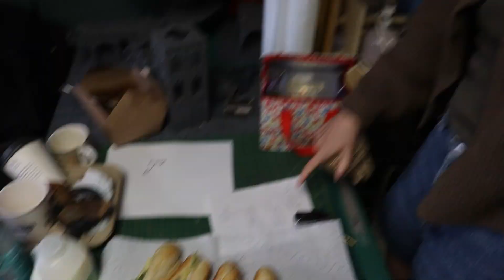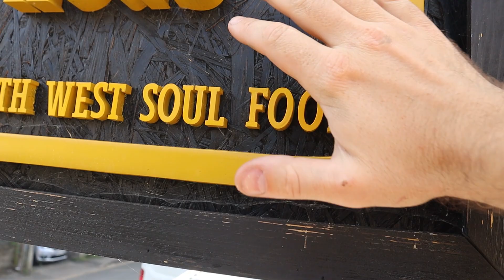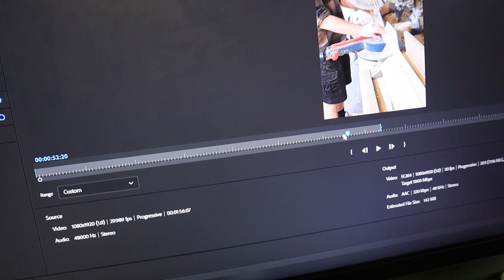A day in the life at my design studio \ Vlogs to relax to...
In this episode the gang continues with sanding and oiling cabinetry. I finished up some small furniture pieces. Repaired a sign we made. Edited videos and went to dinner.